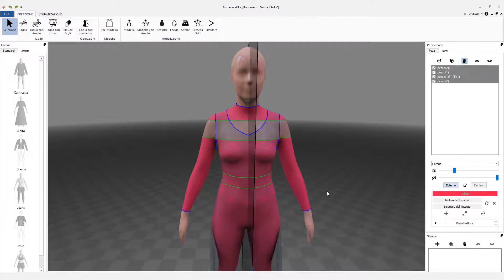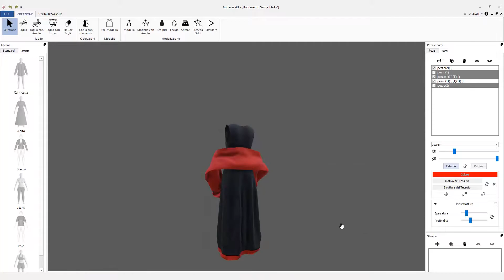AUDACES 4D design Woman Dress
Unleash your imagination and draw incredible clothes in 4D.

Create models directly on a three-dimensional mannequin, using 4D technology. It allows you to create and visualize and simulate the trim of a piece without needing the pattern.
A technology developed with the intention of improving and accelerating the process of creating and approving models from a collection. Gain assertiveness and time in creation.